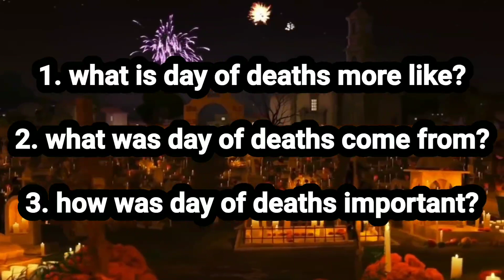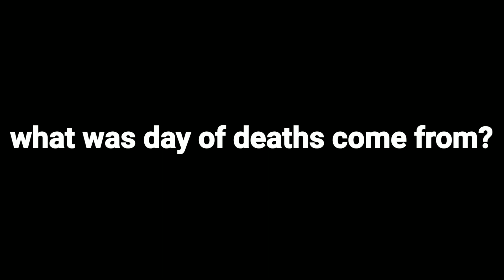💙shoprite cafe trivia season 2 episode 1: day of deaths